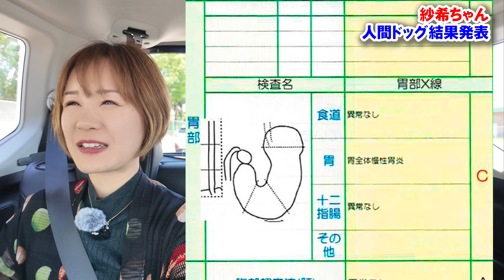【ご報告】 紗希ちゃんからあの件について / まさかのC / ボートレース多摩川前検日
こんばんは華奈です🙋‍♀️

紗希ちゃん後期は多摩川から！

▶︎私について
家族がボートレーサーです。 父（前田光昭）と姉（前田紗希）とトイプー（タグボ）との日常をYouTubeに投稿しています。競輪LIVEは毎日配信中！

ID検索→ @026pvsuk

▶︎私の家族
父は前田光昭（登録番号3353）姉は前田紗希（登録番号4845）どちらも埼玉支部所属のボートレーサー。母は料理上手でみんなの健康を作る料理が得意で、トイプーのタグボがムードメーカーです🐕

▶︎音楽
フリーBGM DOVA-SYNDROME

▶︎効果音
効果音ラボ